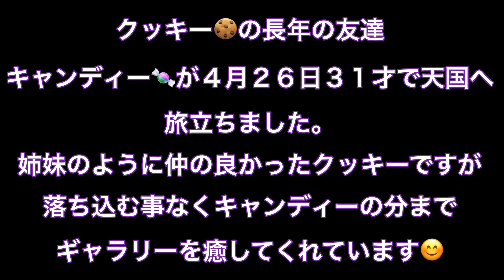🐻‍❄️キャンディー🍬に捧げる動画【天国から応援してね💕】